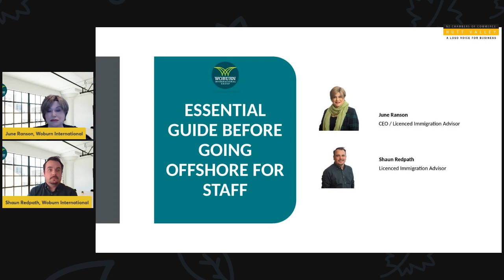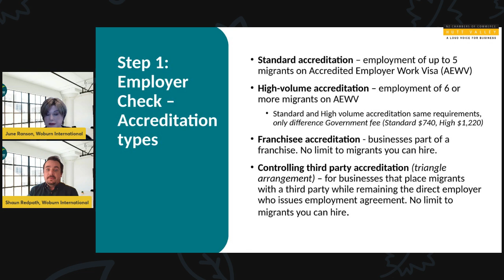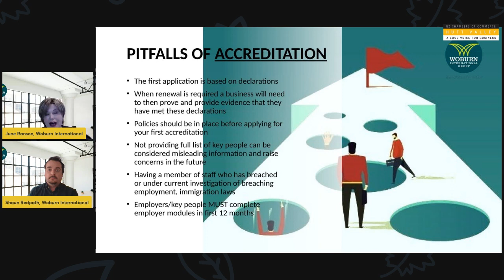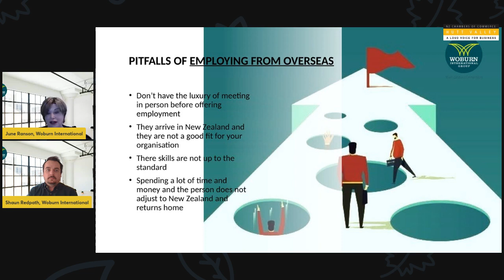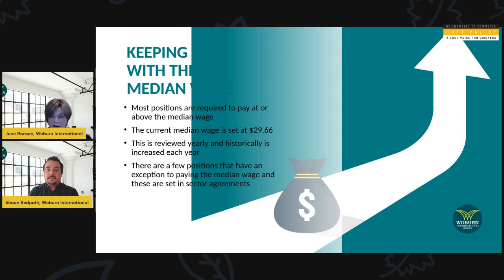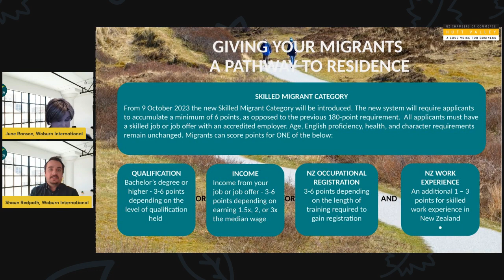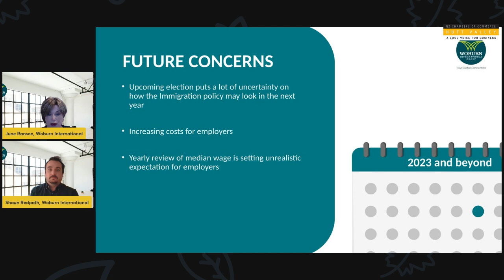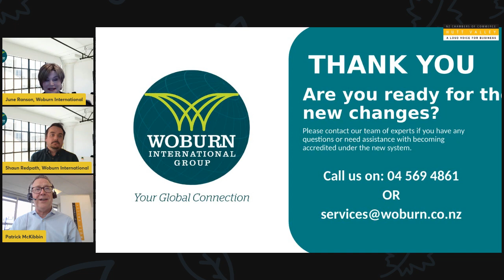Essential Guide Before Going Offshore for Staff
In the face of local staff shortages, New Zealand businesses are turning their gaze overseas to find the talent they need to thrive. The "Essential Guide Before Going Offshore for Staff," a webinar presentation by Woburn International and the Hutt Valley Chamber of Commerce, is designed to guide businesses through this process.

Don't let staff shortages hold your business back. Embrace the opportunities that international talent can bring and to get started, watch this informative video.

Please contact our team of experts if you have any questions or need assistance with becoming accredited under the new system.